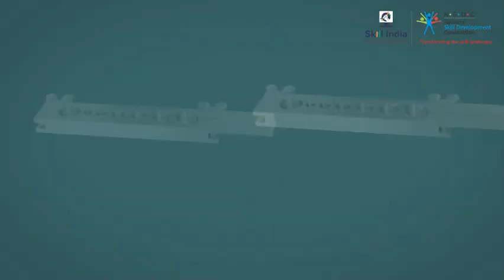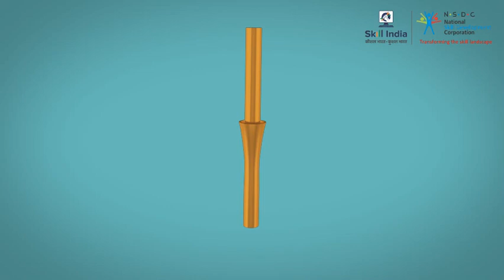फ्लेअरिंग टूल्स || Flaring Tools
This video will provide you a brief about the Flaring Tools.